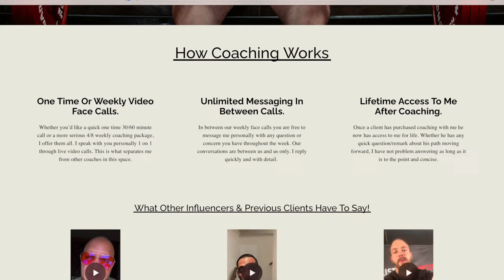STREET PREACHING TO LOST PEOPLE IN END DAYS! (Time Is Ticking...)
Street preaching to lost people in the end days. They need Jesus.